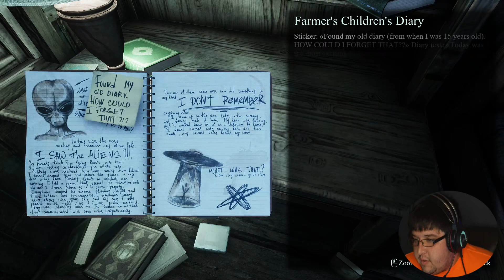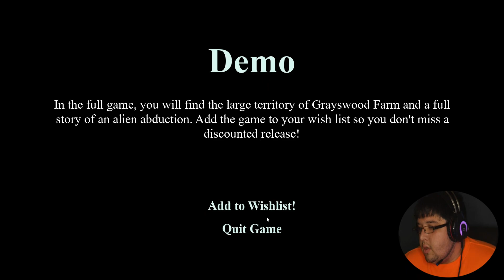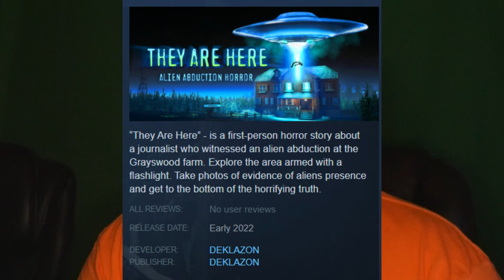You can't HIDE from THEM!! |They are here: Alien Abduction Horror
Now this game will keep you on your toes you get to experience an alien abduction case while playing a journalist trying to uncover what happened Grayswood Farm, he didn't expect what was about to happen!!

Playing this alone definitely had me up all night!

Let us know if you would like us to get the full version of the game when it out!

                                  You'll become part of TKC
                                    🔥(Team Korn Chips)🔥

💥Get Shoutouts by following our Social Medias💥